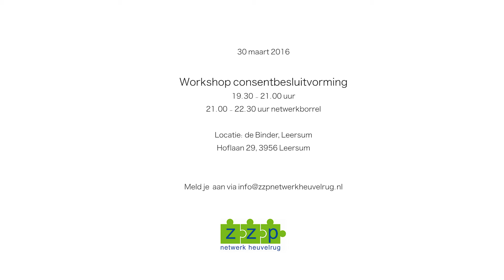Trailer Consentbesluitvorming ZZP Heuvelrug 30 maart 2016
Carien Huijzer en Jan van Broekgaarden.